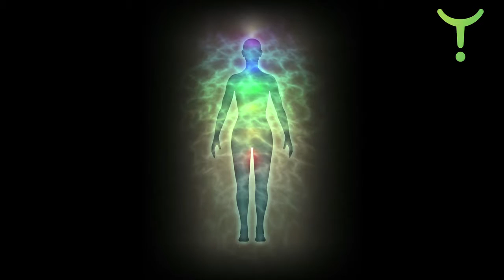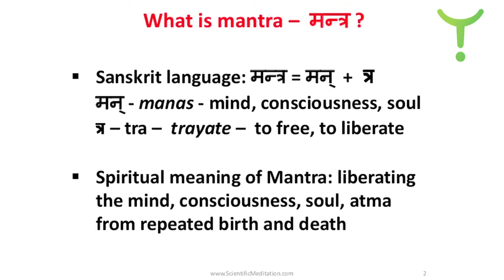Out Of The Matrix Devamrita Swami Maharaj 3 of 4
Devamrita Swami explains how we can live out our soul’s purpose by understanding our spiritual nature and identifying less with our body and mind.

David Roy Green of WHEN whenworldwide.org interviews Devamrita Swami Maharaj in Los Angeles, California. Devamrita Swami is an educator, author and monk in the Krishna bhakti tradition. For over 40 years, he has been travelling the world sharing the teachings and lifestyle of bhakti-yoga. Upon graduating from Yale University, he began reading and relishing the classic bhakti texts translated by Srila Prabhupada and eventually became his official student and a member of the worldwide bhakti community. With an ability to analyze modern problems through the wisdom of the Bhagavad-gita and Srimad Bhagavatam, he challenges audiences to understand that the quest for genuine personal and social upliftment is rooted in precise and comprehensive knowledge. He has established urban and rural sanctuaries for the spiritually inquisitive, especially in New Zealand.